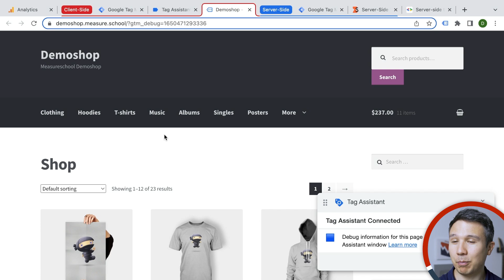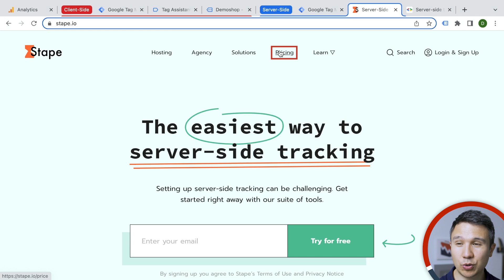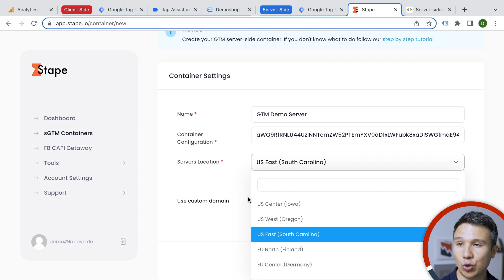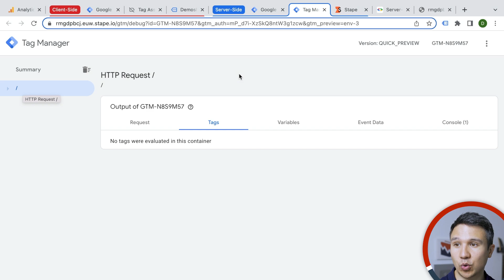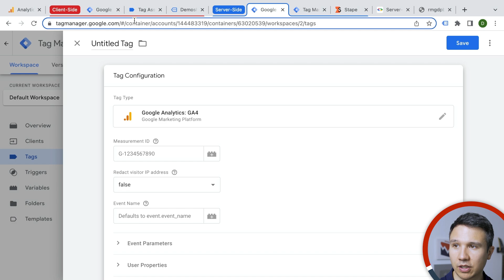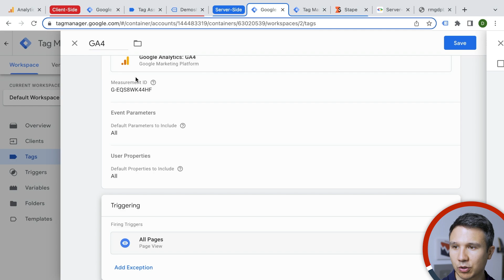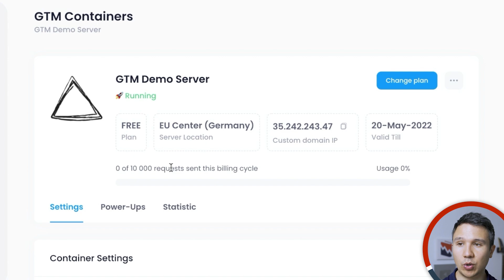Get Started Faster Cheaper and Easier with GTM Server Side.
Server-Side tagging is the way to use Google Tag Manager to instrument your application across devices. Sooner or later it might become a better way of gathering data to measure our marketing efforts and steer our decisions.

As new solutions for server-side tracking appear on the market, you need to consider the benefits and drawbacks of each solution while taking into account your infrastructure and bottom line. This is why, in today's video, Julian is going to show you one of those tools and how it can help you to start tracking data in an easy and accessible way.

👍  FOLLOW US 👍

OUTLINE:

00:00 - Introduction.
00:50 - Installing the GTM Server-Side Instance.
01:32 - Manually Provision Tagging Server.
04:02 - Server Container URL
04:23 - Test Server-Side Instance.
05:24 - Send Server-Side Information to GA4.
06:45 - Stape.io Server-Side Solution.
07:28 - Stape.io Server-Side Overview, more information.